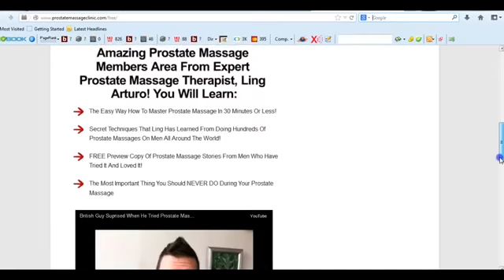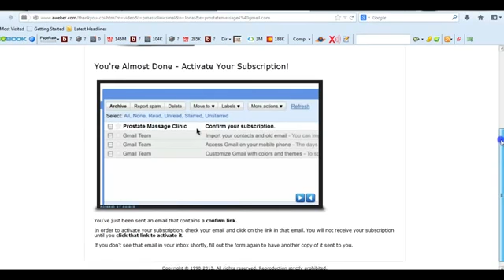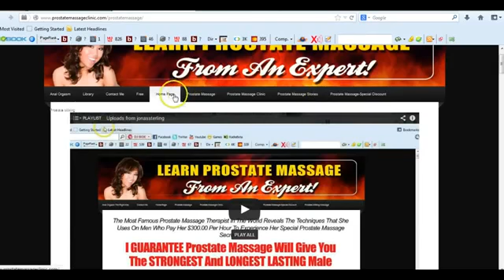Free Prostate Massage Therapy Book, Learn How To Do It YouTube